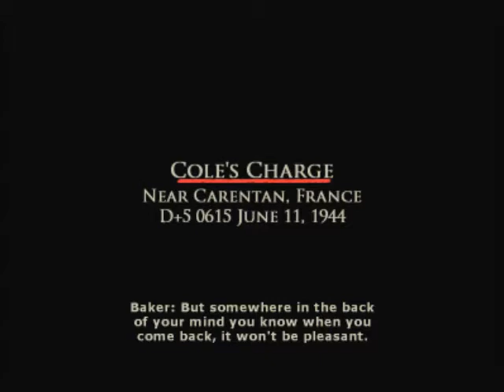Cole's Charge | Brothers in arms Road to hill 30 | Chapter 14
Next chapter of brothers in arms we begin coles charge and disobey him straight away as we dont stick with him we got to the oppsite side of the field we also welcome Mccreary to the team in the only way i know how